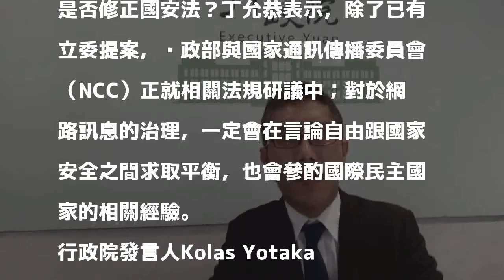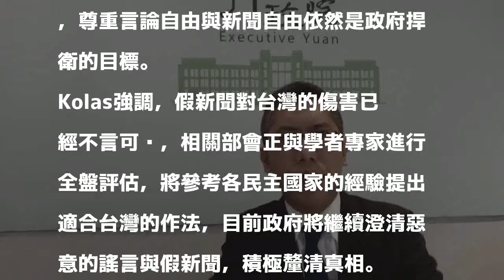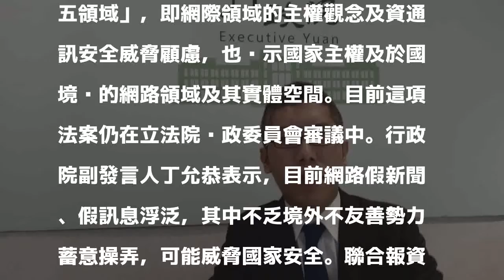綠委促修國安法管網路 政院：言論自由及國安求平衡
發表評論評論如下。